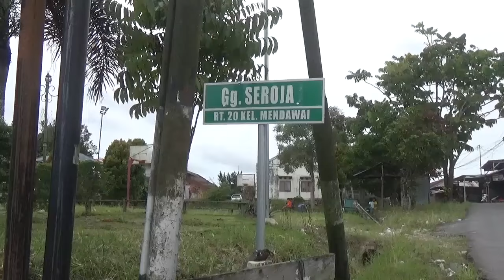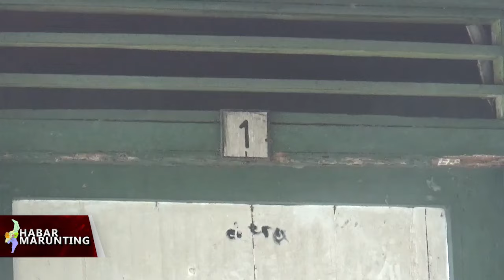KONDISI B0C4H DIDUGA MAL NUTRISI DITUTUPI ORANG TUANYA